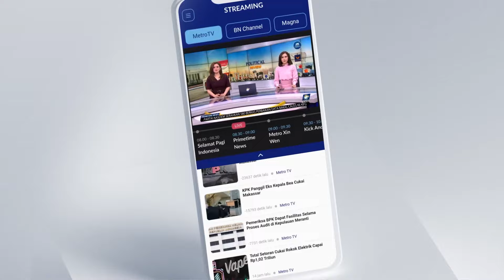Polisi Jadi Korban Saat Penangkapan Pelaku Kejahatan [Metro Pagi Primetime]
MetroTV, Seorang personil Polres Seluma, Bengkulu meninggal saat berusaha menangkap terduga pelaku kejahatan. Sementara satu anggota polisi lainnya dalam perawatan di rumah sakit Bhayangkara Polda Bengkulu.